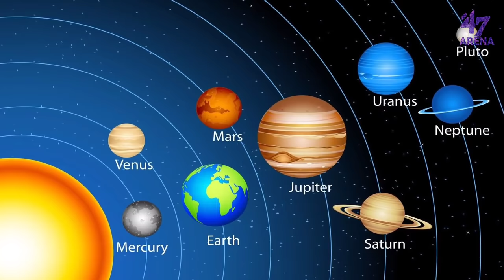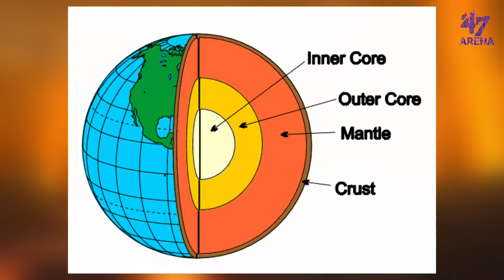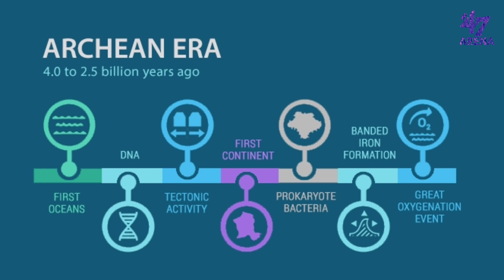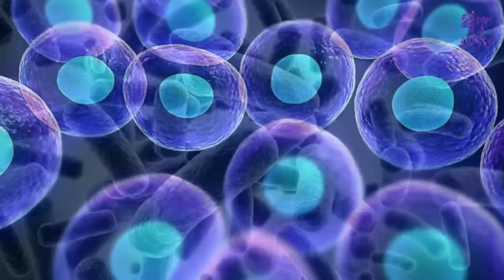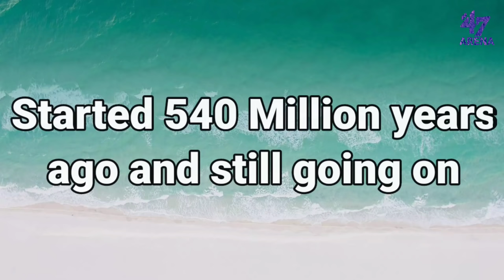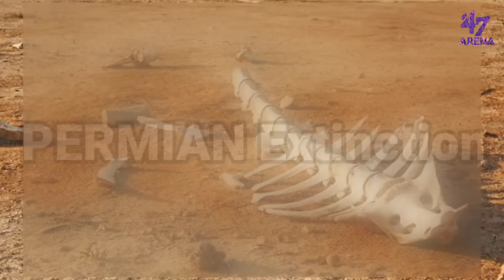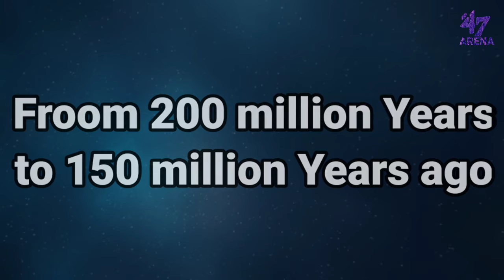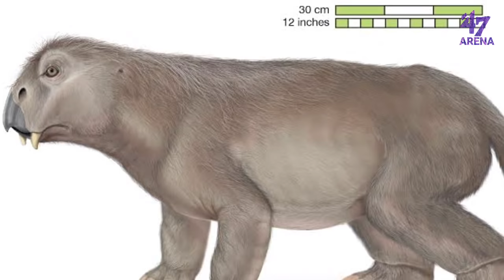Formation of Earth and Evolution History in Malayalam|ഭൂമിയുടെ ജനനവും പരിണാമ ചരിത്രവും|47ARENA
Formation of Earth explained in Malayalam|Earth history from 4.6 billion years to present day|Human evolution|Evolution of life in Earth
ഭൂമിയുടെ ജനനവും, പരിണാമ ചരിത്രവുമാണ് ഈ വിഡിയോയിൽ പറഞ്ഞിരിക്കുന്നത്.